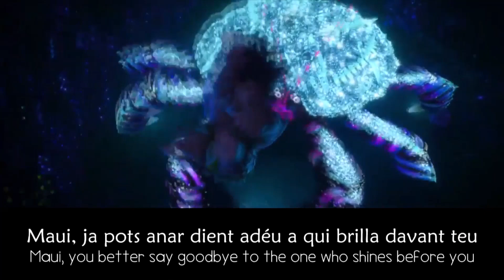Moana - Shiny (Catalan Reversed)